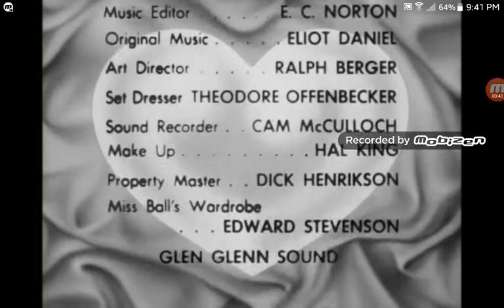I Love Lucy Season 5 Episode 16 End Credits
From The Fox Hunt.